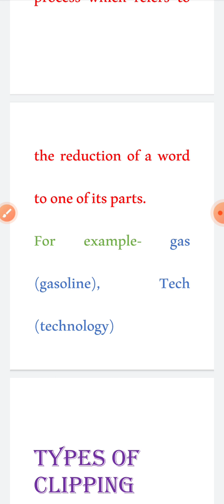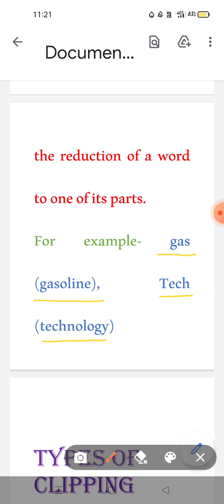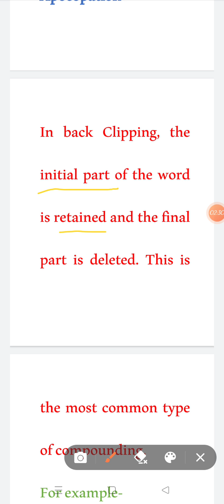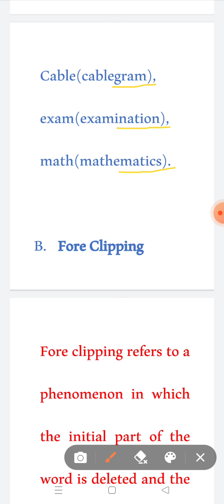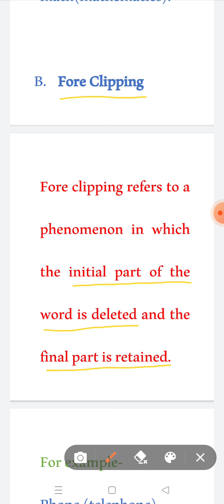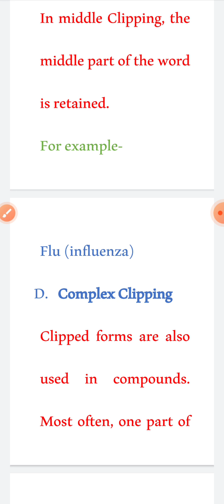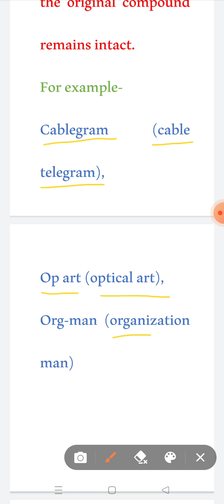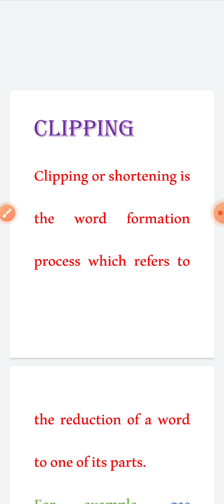CLIPPING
This video is about Clipping, which is the word formation process, it's includes four types of Clipping- Back clipping, fore clipping, middle Clipping and complex Clipping.